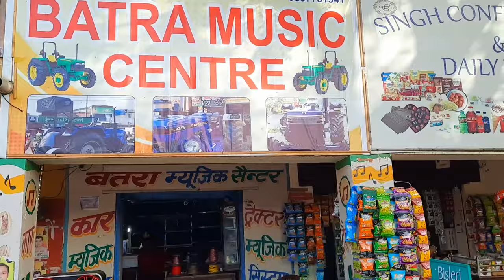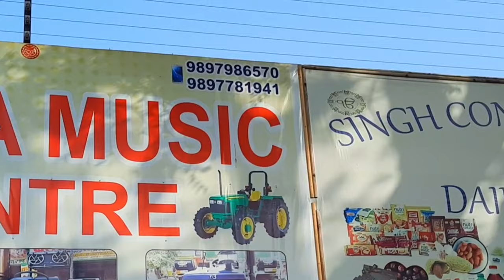Best Music System For All Tractors | Tractor Modification Shop